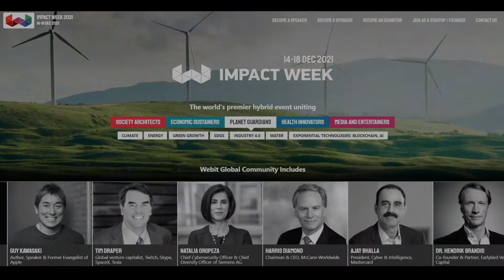Global Impact Week Trailer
14-18 December 2021

The world's premier hybrid event uniting:
Society Architects
Economic Sustainers
Planet Guardians
Health Innovators
Media and Entertainers